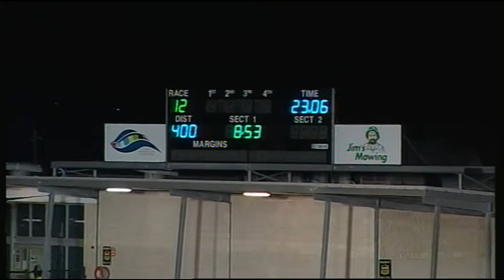GEL TUE 01 AUG 17 R12